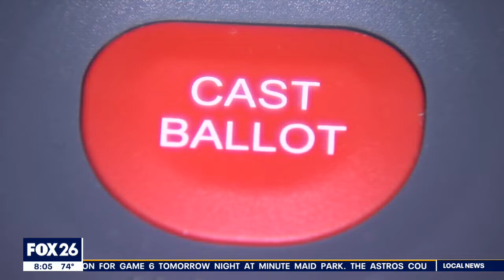Last day of early voting in 2022 midterm election underway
FOX 26 is continuing to monitor the races in the 2022 midterm elections as early voting comes to a close. Our  Shelby Rose has more.